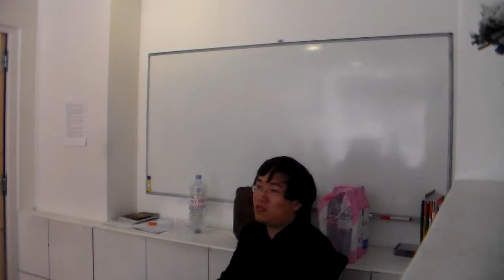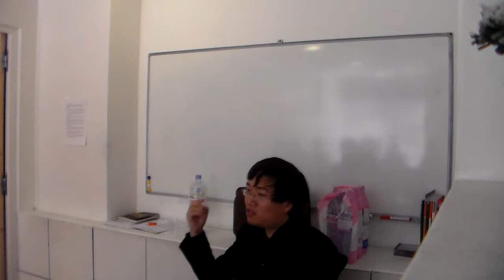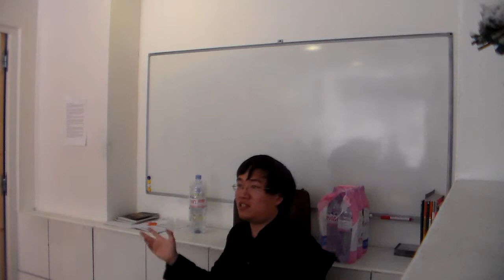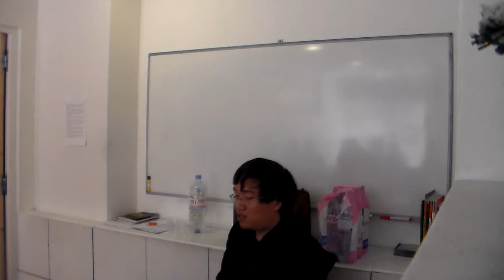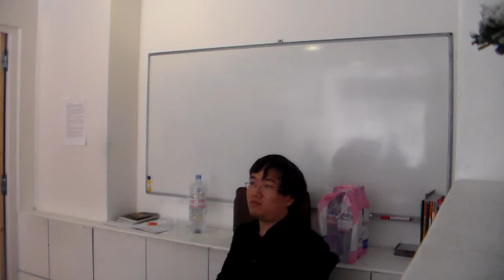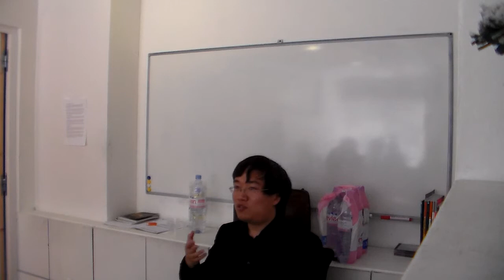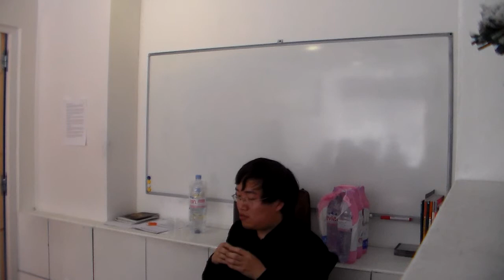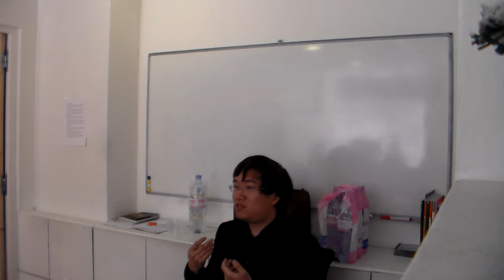2014.05.25 系列讲座【儒家视野下的中国文化史】第六讲 "格物致知"——朱熹的理学世界 主讲人：张博 Part 3/4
鸡鸣时系列讲座之
【儒家视野下的中国文化史】
主讲人：张博

中国传统文化的根本性格，是儒家的性格。从周公制礼作乐起，周人把"明德配天"的忧患意识灌注入殷人宗教的神秘气氛，便开启出一个属于人的世界。春秋战国时期，经过孔孟的继承与发展，奠定了儒家"克己复礼"的基本思想，成为与墨、道、法争鸣的重要学派。经历秦火与汉初的黄老之治后，董仲舒在汉武帝时把儒家的"天命"与天子的正统结合为一，武帝继而"罢黜百家、独尊儒术"，成为此后一千八百年儒家与政治相互合作与利用的开端。及至魏晋时期，战火与动乱使儒家的"仁义礼智信"摇摇欲坠，繁文缛节更是在现实面前显得不堪一击，于是竹林七贤提出"越名教而任自然"，对儒家提出尖锐的批评，成一代魏晋风骨。经历唐代对儒家经典的整理以及韩愈等古文大家的尊崇，儒家思想重新焕发生命，并在宋明时期出现了程颐、程颢、朱曦、陆九渊、王阳明等一批儒学大师，儒家思想也通过他们的努力展现出其中思辨的一面，程颢、朱曦的"格物致知"与陆九渊、王阳明的"明心见性"，两个相互对立又相互关联的学派共同将儒家思想推进到了一个新的高度，他们的思想一直延续到民国以来的新儒家，虽历尽文化浩劫而未绝。把握住儒家思想在中国文化史中的诞生传承发展和演变，便能把握住中国古典文化发展的主线，继而获得对中国文化的根本认识。本次系列讲座的目的，便是在中国文化史中勾勒一条儒家思想的基本线索，通过对某一历史事件的介绍、对某一文本的解读、对某一思想的分析，对以上种种予以呈现。

【整体安排】

第一讲："明德配天"——周公与殷周之际人文精神的诞生（2013年9月1日）
第二讲："克己复礼为仁"——四书五经与孔子之道（2013年10月6日）
第三讲：几希之善——孟子的性善论（2013年12月1日）
第四讲："以人随君，以君随天"——董仲舒与大一统 （2013年1月5日）
第五讲："越名教而任自然"表里探微——"竹林七贤"的精神世界（2013年3月2日）
第六讲："格物致知"——朱熹的理学世界（2014年5月23日）
第七讲："明心见性"——陆王的心学思想（2014年6月29日）

【第六讲预告】
"格物致知"——朱熹的理学世界

儒家经历唐代的沉寂之后，在宋代重新焕发出活力与生机。而面对佛老思想的冲击，宋儒也在形而上的层面上对其展开回应。从周敦颐开始，经由程颢程颐，最终由朱熹集宋代理学之大成。而在此形上追求的背后，依然蕴含着儒家一贯的对此生此世之生活的伦理关注。对于朱熹而言，如何最终抵达道德性的人性之善，必须通过艰苦不懈的"格物致知"的努力。"穷理以致其知，反躬以践其实。"求知的探索，最终还要落实在实践的层面上。怎样求知，如何实践，在朱熹的追问中蕴含着怎样的人格力量，本次讲座的目的，即在于探讨这一系列问题，以此对宋儒的理学思想有所基本认识。

【主讲人简介】

张博，男，1987年生。2009年获得南京大学文学院文学学士，2012年获得法国巴黎第四大学法国文学硕士，现为法国巴黎第四大学法国文学在读博士，主攻二十世纪法国诗学。发表论文多篇，并有三文收入余华主编《文学：想象、记忆与经验》，复旦大学出版社，2011年3月第一版。